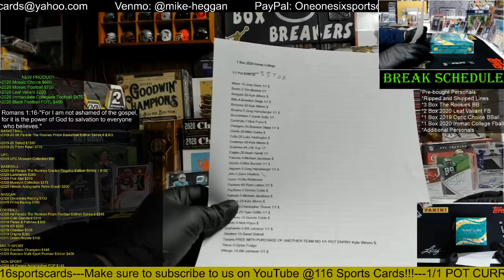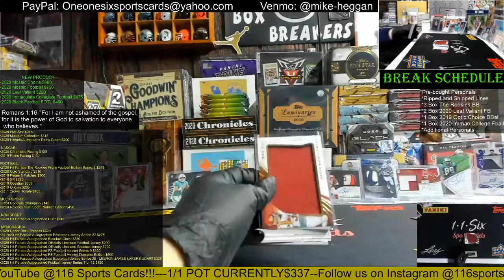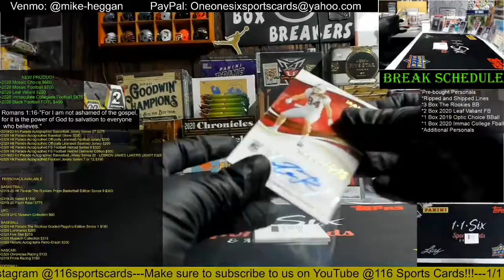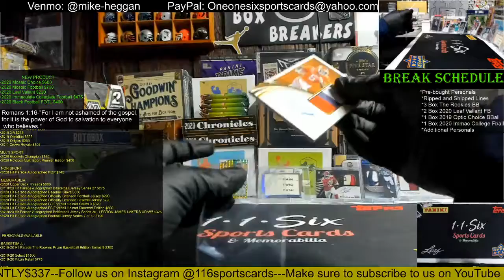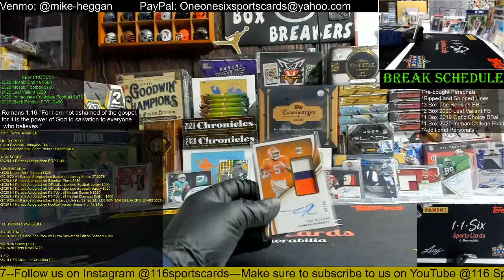2020 Immaculate Collegiate Football 1 Box Group Break!!!